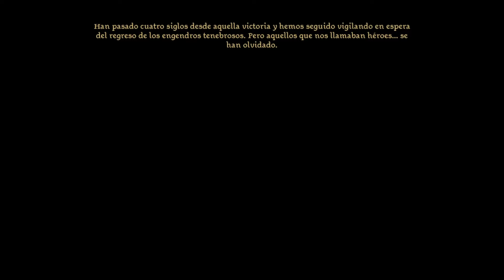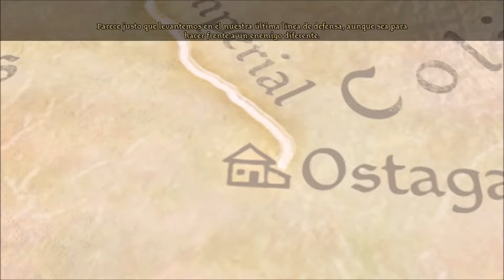EL ORIGEN DE DRAGON AGE Y EL ENFADO DE MUCHA GENTE CON VEILDGUARD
🔹Afiliado Eneba: Si quieres ayudar al canal y sueles comprar en Eneba, dale al link, es gratis, no supone ningún gasto para ti ni ningún compromiso, me ayudarás una barbaridad y te querré hasta el infinito.

Os puede interesar